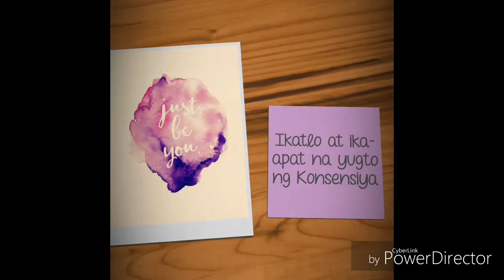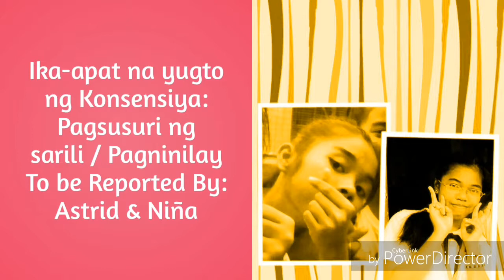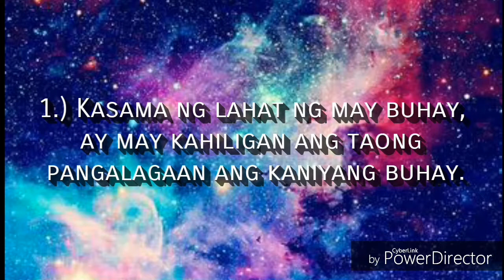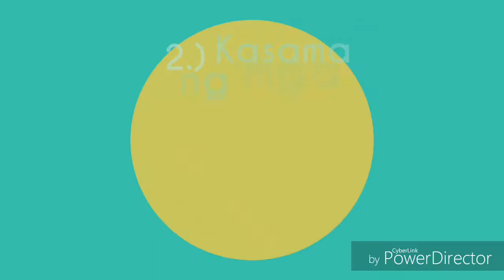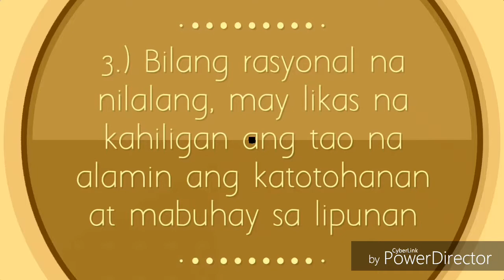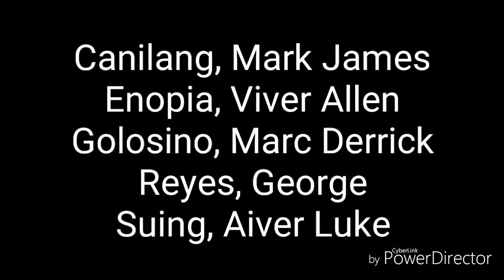Infinity Warriors-Konsensiya Report